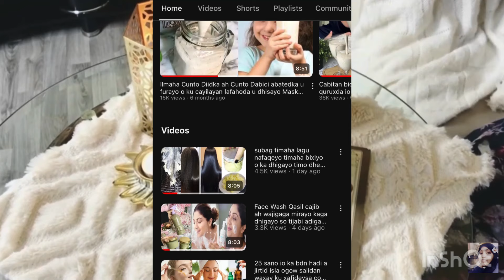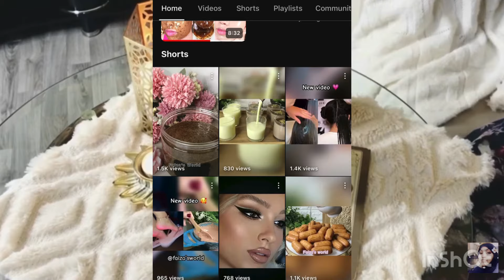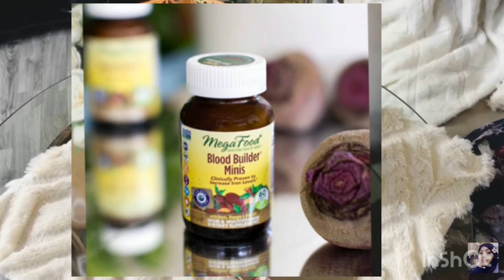Protein io Vitaminada timaha si deg deg ah ku dhereyo io 8 sir o cafimadka timahaga u fican